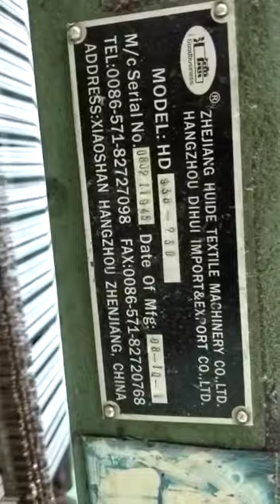230. c.m. single soft. contact. number. 9943461431